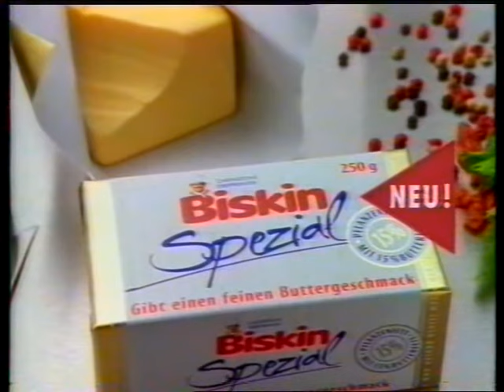alte Werbung Werbeblock RTL 2 ca. 1995